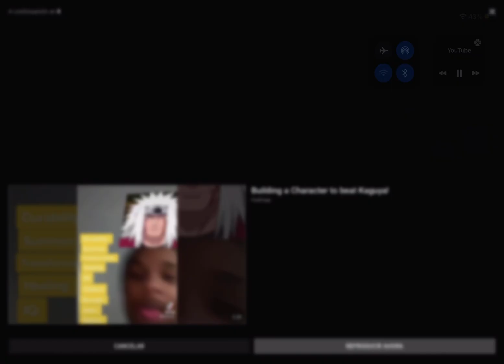Who is Strongest